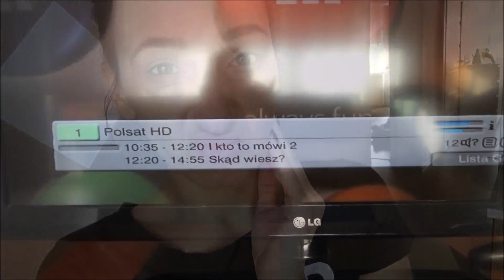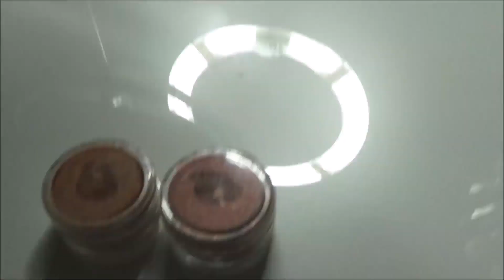**Vlogmas- Doktorem nie jestem**[olimpia88]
obserwuj mnie
na instagramie

**Filmy przerabiam w movie makerze

Dziękuję :***